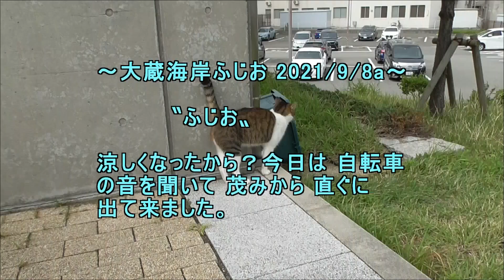大蔵海岸ふじお 2021 9 8a